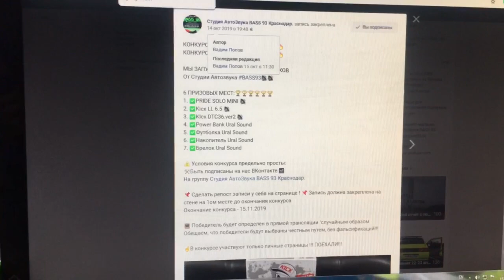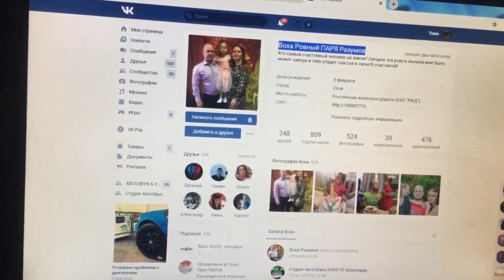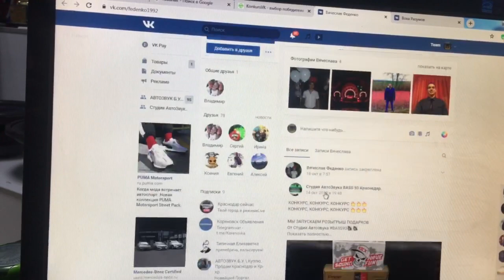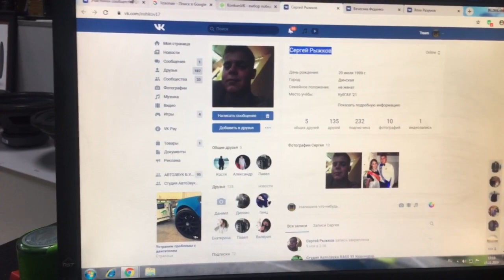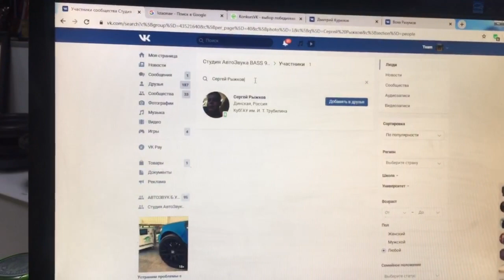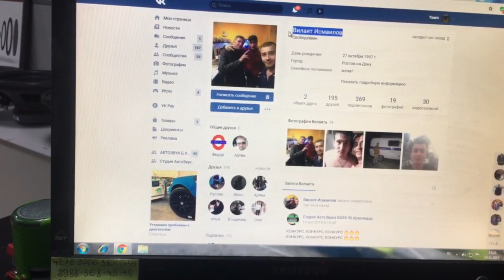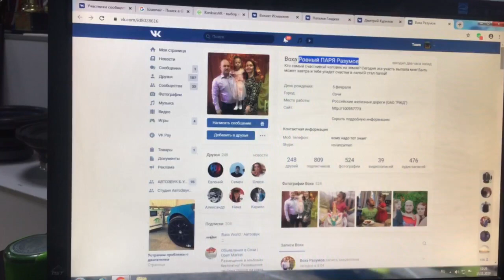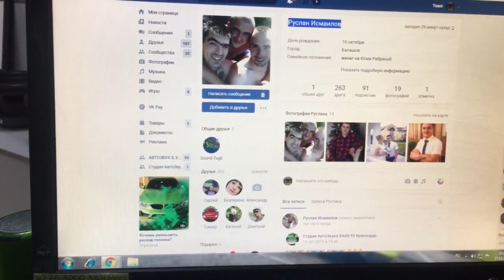Выбор победителя конкурса в ВК